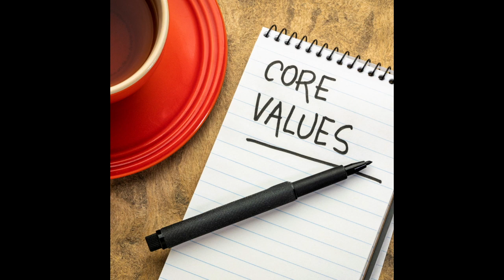EPISODE 7 “EMOTIONAL INTENSITY PART 1”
Listen to this entire episode of “You Are A Lot” (an adhd podcast) FREE on any podcast app like Spotify, Apple Podcasts, Amazon Music, Audible, Libsyn and more!

RELEASE DATE: Monday January 15th, 2023

In this episode: Jen talks about her personal experience with being emotionally intense and lashing out without understanding what was going on in her brain. Jen explains the science behind the ADHD brain and how/why neurodivergent brains get flooded, experience meltdowns, shutdowns, sadness, low self-esteem, getting carried away with emotion and not being able to tolerate feeling many emotions at once. Also explained: how emotions filter through a neurotypical brain and how they get jammed up in a filterless ADHD brain.

For more information about the podcast and Jen Kirkman visit the